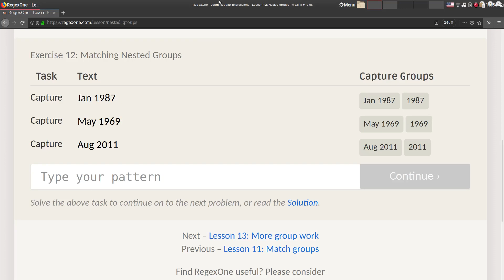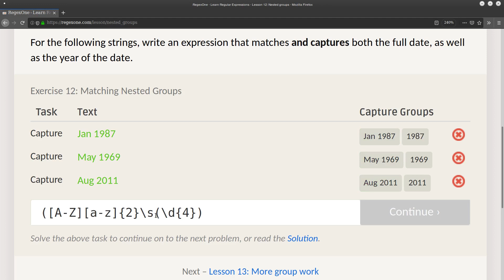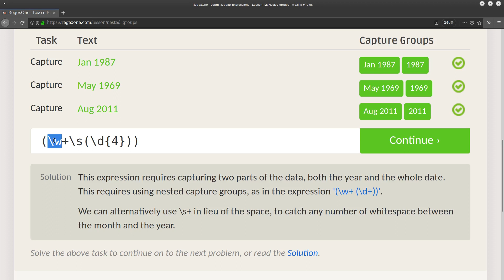التعابير النمطية: 13- استخراج أقسام معينة من strings - التمرين الثاني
اكتب التعابير النمطية بسهولة وببساطة
رابط الموقع: